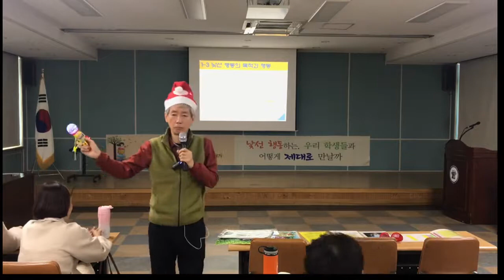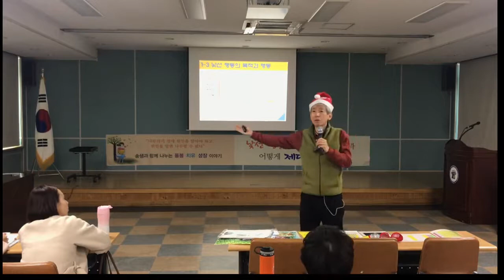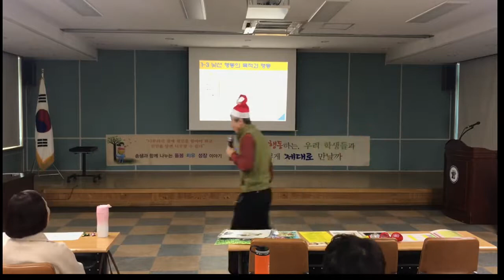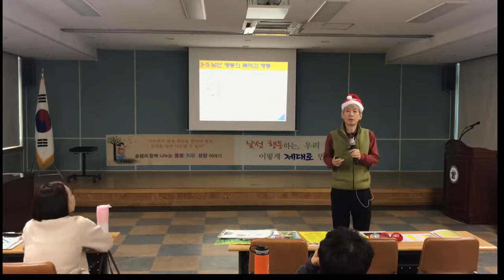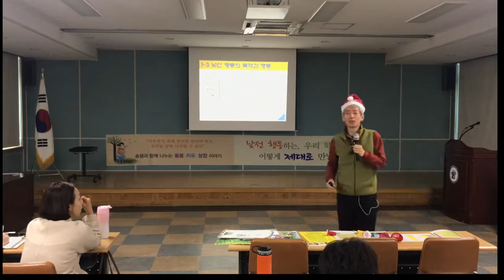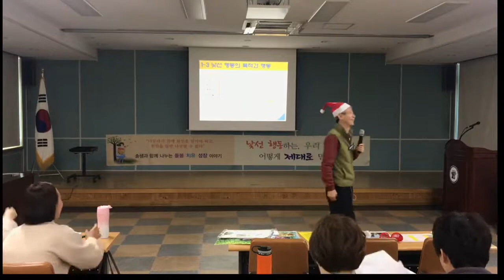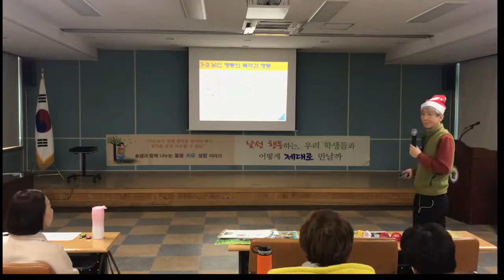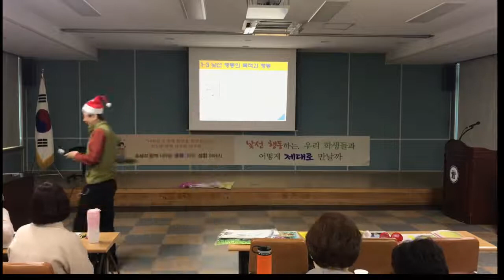낯선 행동의 예방과 대응법: 제천교육지원청2